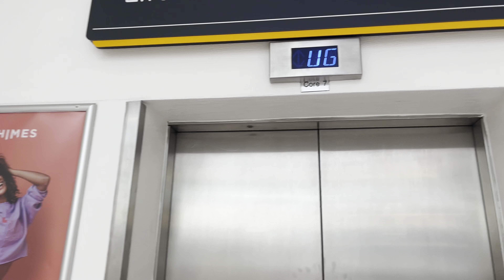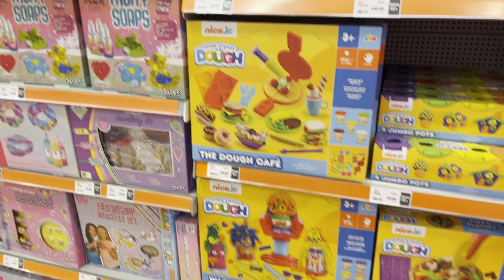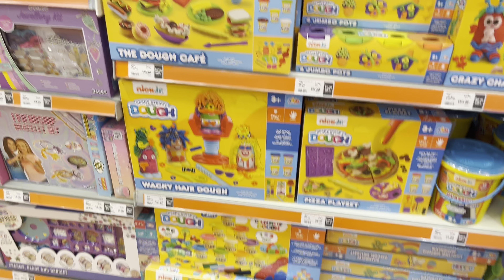Shopping with toddler||Day in my life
Hi everyone 😊

UCsddBQILkKU0iuR24ntvdbw